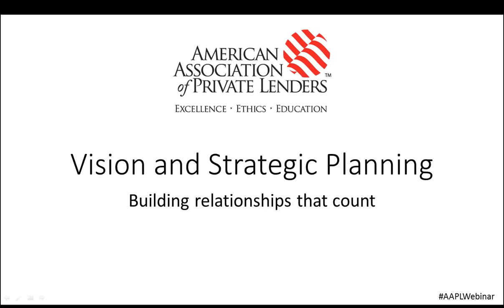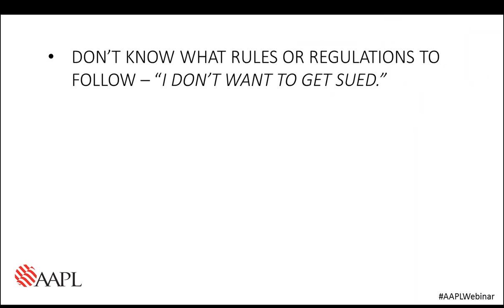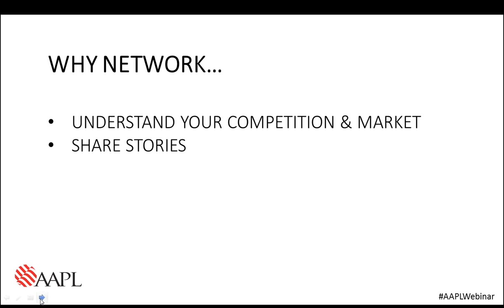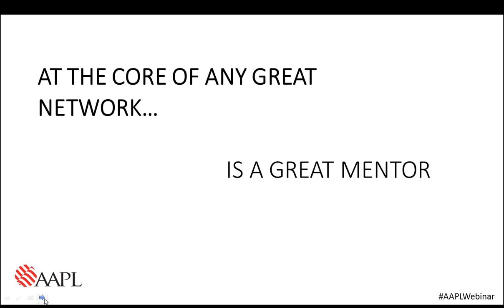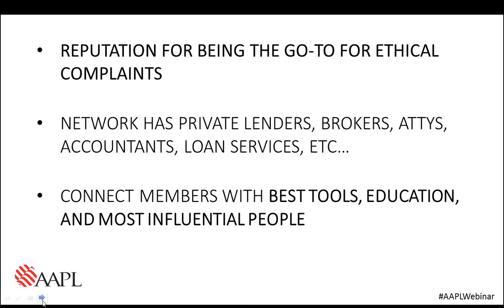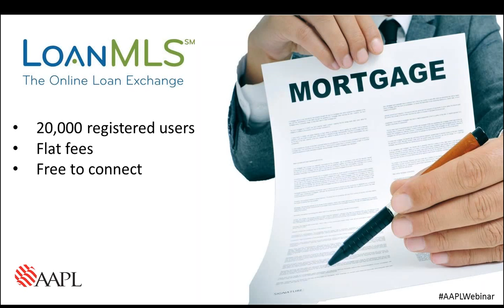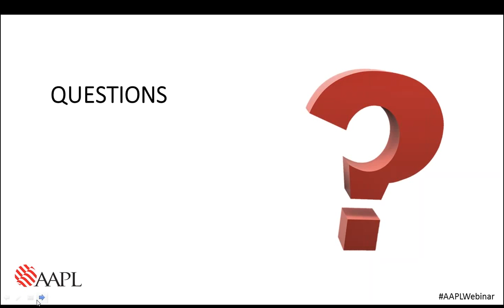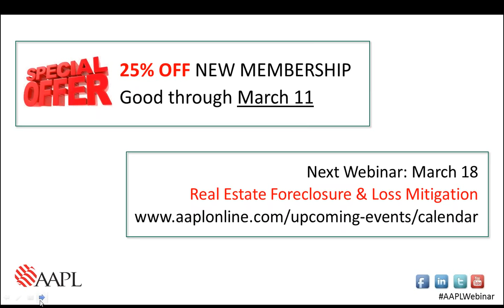Vision and Strategic Planning: Building Relationships that Count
AAPL Webinar - March 9, 2015

You can succeed on your own terms but you can’t succeed alone. During this session we will help you discover ways to build a strategic network and provide you with the right resources.